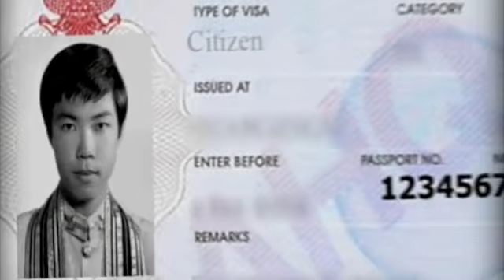Arun Sampanthavivat 1 of 4